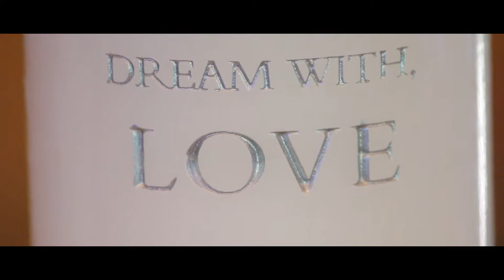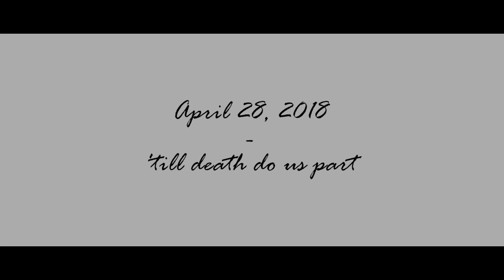Cameron and Dana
The marriage of Cameron and Dana.
Ceremony held on Saturday, April 29, 2018

Filmed at New Beginnings Baptist Church, White House, Tn

Gear used in this video 👇
A Camera: canon T5i
B Camera: Canon XA11
Wide Lens: Canon EF-S 18-55mm
Telephoto Lens: Canon EF-S 55-250mm
Shotgun Microphone: senal MC24-EL
Audio Recorder: zoom H5
NLE